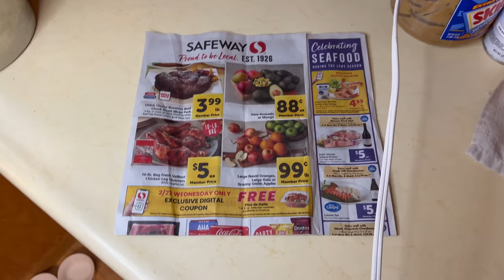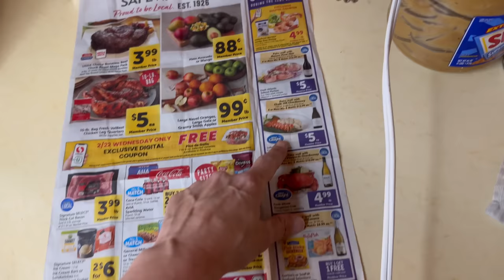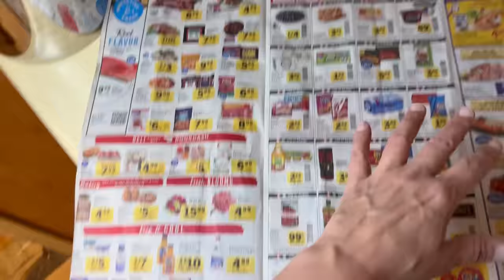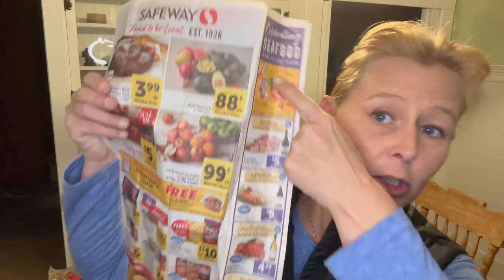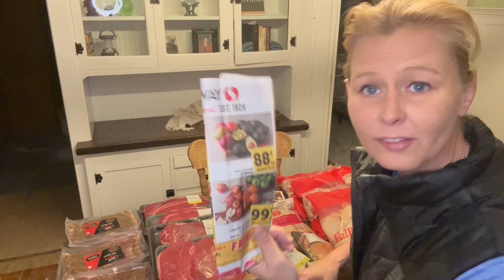MEAT FOR $5 A WEEK! (2023)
This is how I average around $5 a week on meat. 16 oz in 1 lbs at 4 oz. per serving = 4 servings. 58 lbs of meat = 232 days of full portions for $185. $185/232=79 cents x 7 days in a week =$5.53 per week.
No gimmicks, it's only $15 a month!
Ditch Cable and Get a Roku Box by clicking